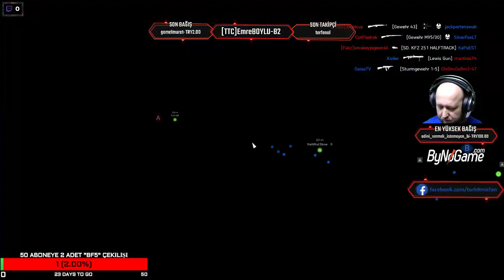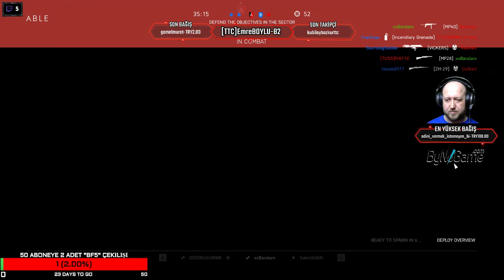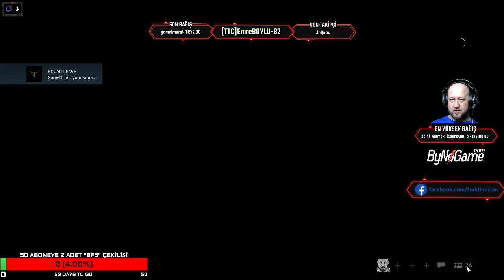Canlı Yayın Tekrarı BATTLEFIELD 5 Fetih Mod On EmreBOYLU 82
♦Sosyal Hesaplarımız aşağıdadır beğenin takip edin yorum yapın